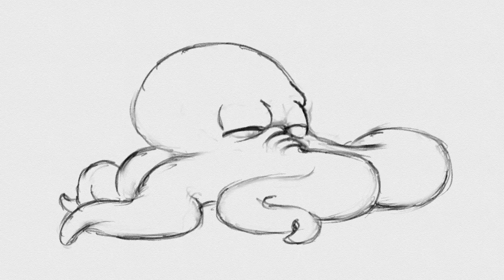FlipaClip OGGToPPi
Test 4 made on Galaxy Tab A, using flipaclip app.